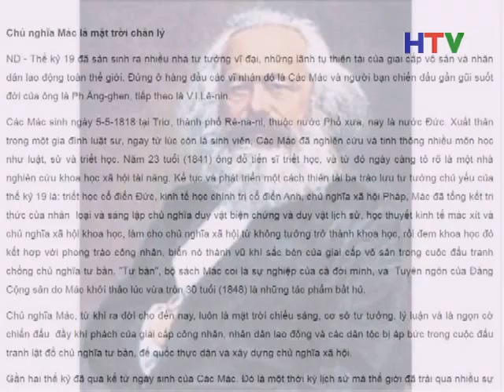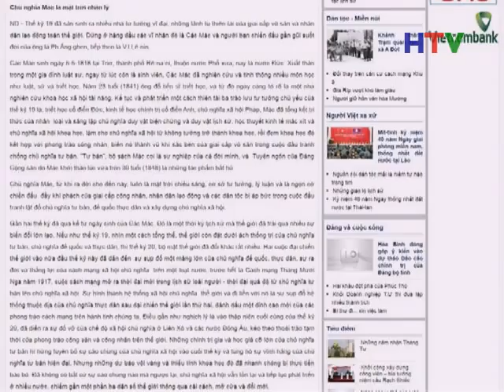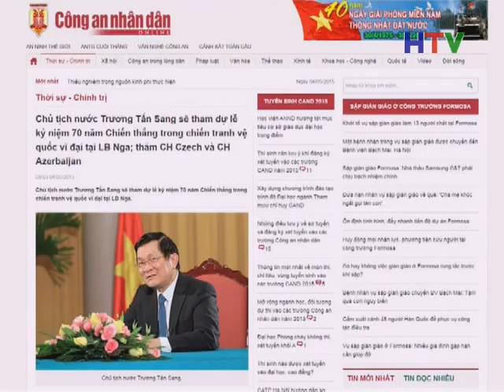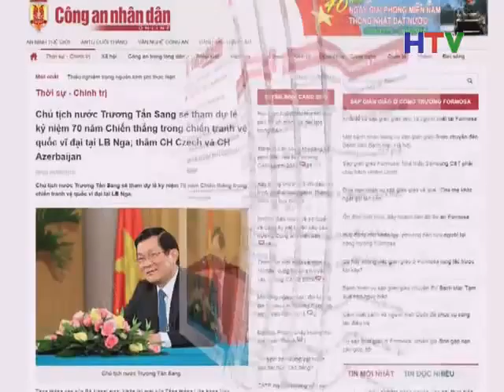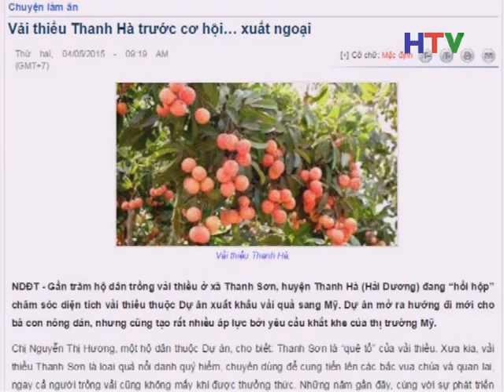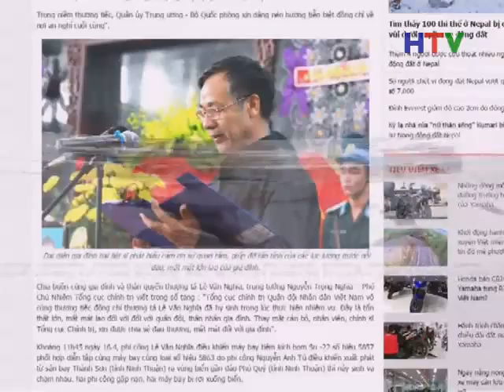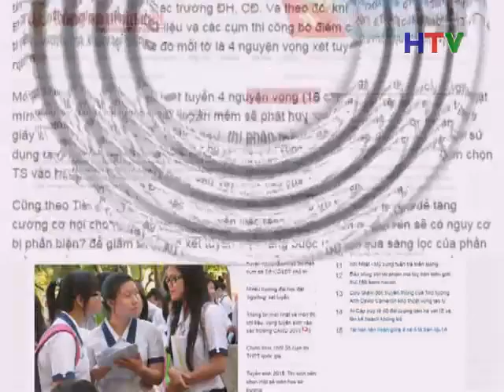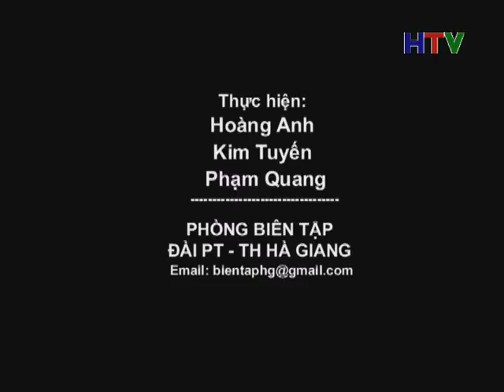diem bao 5 5